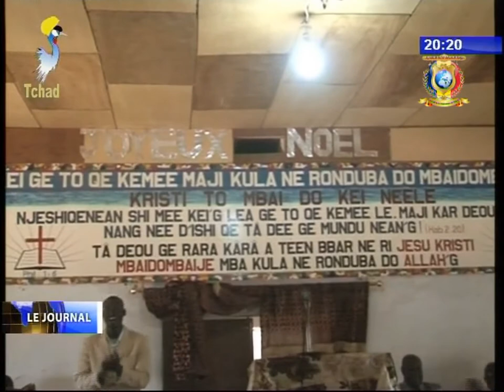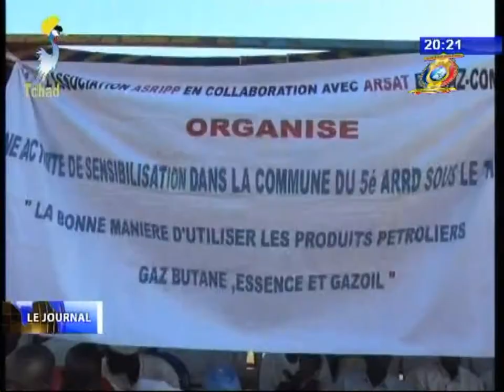INFOS TELE TCHAD DU 12 SEPTEMBRE 2017 - Diverses infos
Titres
1) LUTTE CONTRE BOKO HARAM - Le général Irabor en visite à Mora secteur 1 du FMM.
2) JUSTICE - Ouverture de la deuxième session de la chambre criminelle.
3) SUIVI DES ACTIVITES ACADEMIQUES  -  Descente du Secretaire d'Etat à l'Ecole Normale Superieure.
4) SOCIAL - ASRIPP sensibilise les fidels chretiens sur l'utilisation du gaz butane.